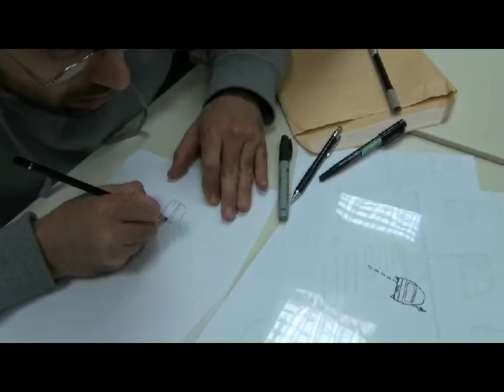Making of/ Άννα Μπουρμά-Ονειροπόλος